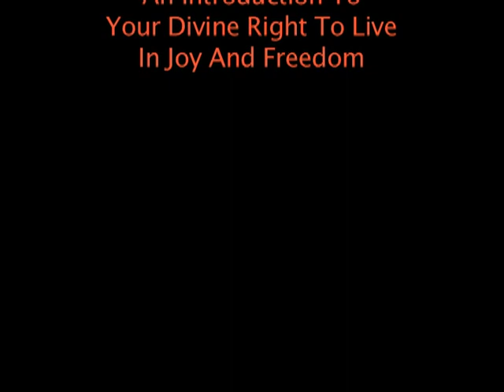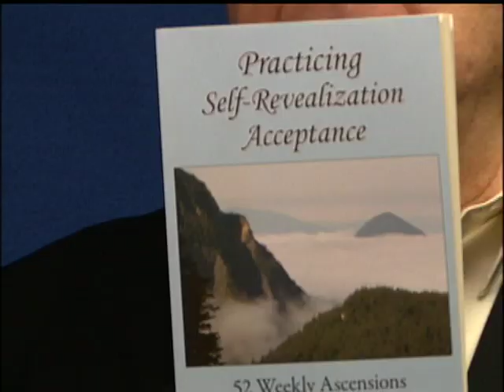Hanshi's World Presents Part 2 - Self-Revealization Acceptance® - An Introduction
A continuation of Part 1, Rev. Kaufman reviews each chapter in his remarkable book, Self-Revealization Acceptance - Living Your Life by Your Divine Right to Live in Joy and freedom.